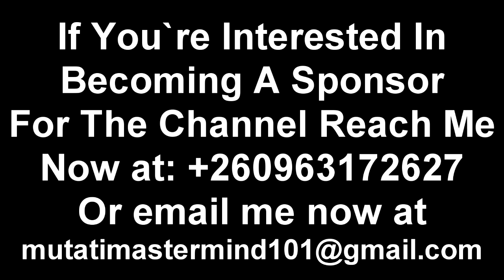Confusion at Supreme Court; Edgar Lungu Stopped by Police “Watch The Entire Video”